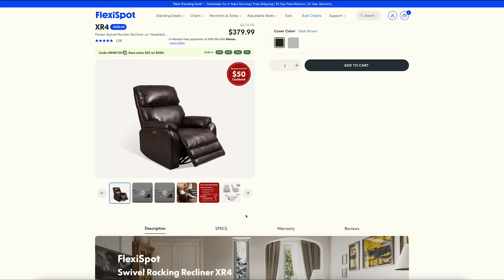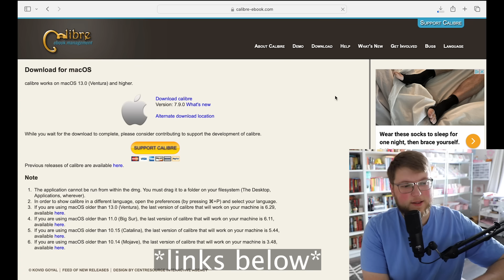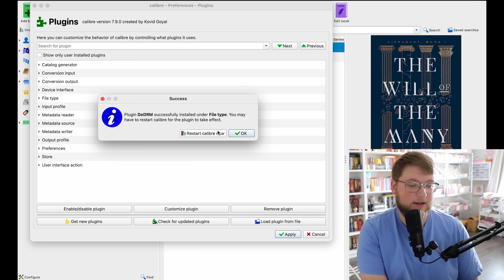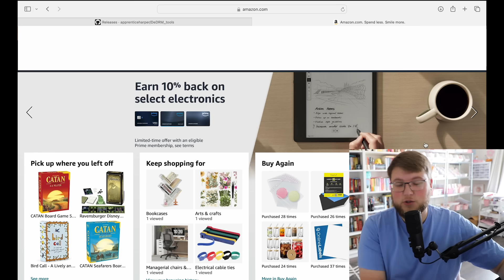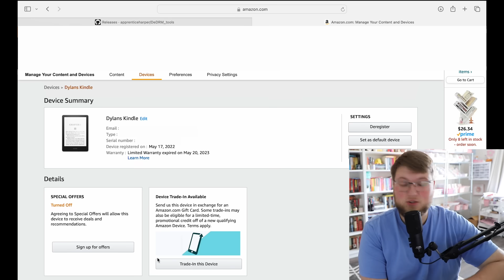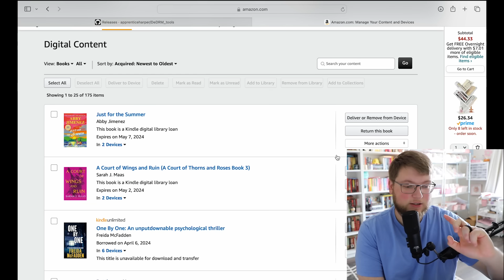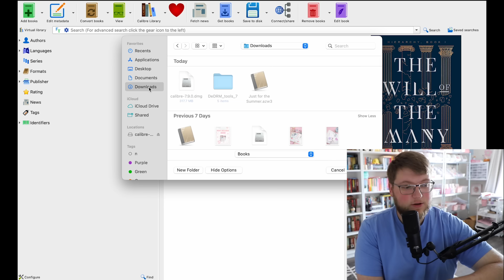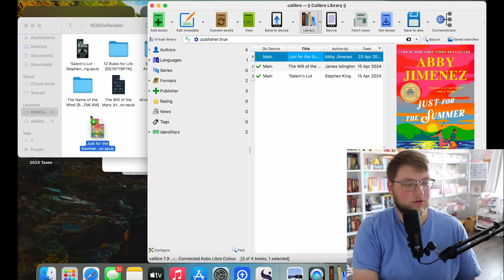How to Read Kindle Books on Kobo | Transfer Kindle Library to Kobo (Step-By-Step Tutorial)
If you need an older version of the plug in, it may be found

*Please be sure to observe any/all copyright laws*

Shop Kindle Here:
​🌟​Kindle Basic
​🌟​Kindle Paperwhite
​🌟​Kindle Oasis
🌟Kindle Scribe

📚Sign up for Book of the Month here and get your first book for $10

In this video, we take a step-by-step loook at how to transfer your kindle books to your kobo! This will work for any eink kindle to any version of the kobo.

😊​ Some Books I want to Read (Amazon Wishlist)

Equipment
💪 Boom Arm